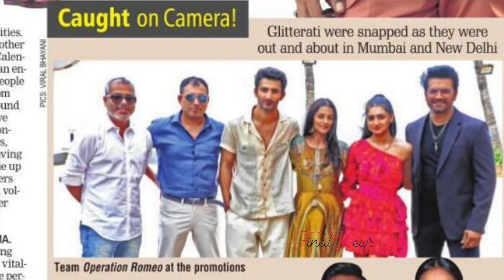Ajay Devgn, Rakulpreet जैसे बड़े Stars के साथ जुड़ा Shehnaaz का नाम | GOOD News For Shehnaaz Gill Fans